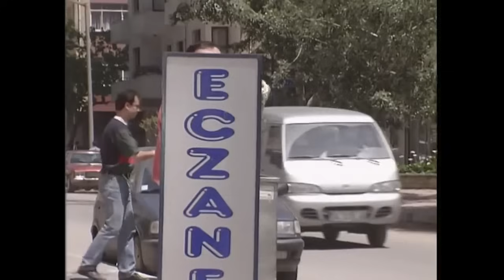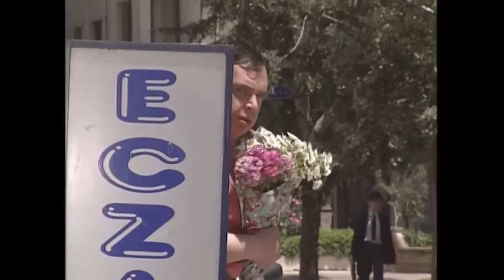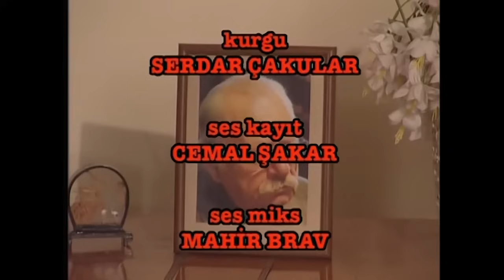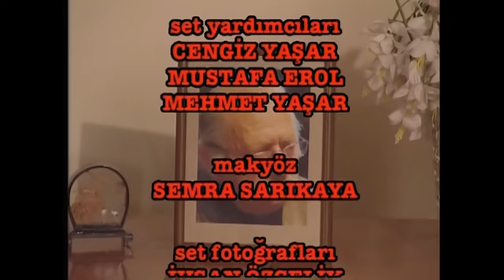Bizimkiler 100. Bölüm | Nostalji Diziler